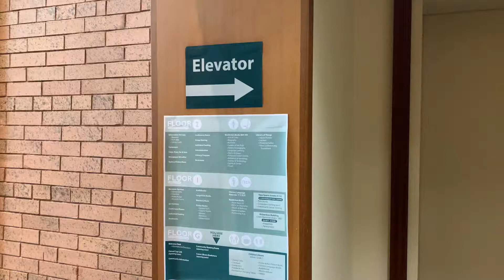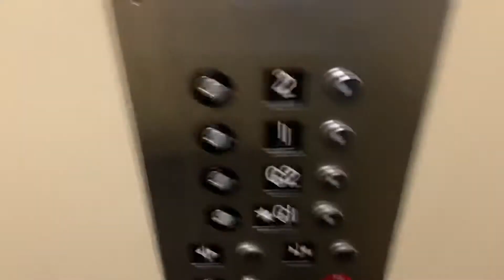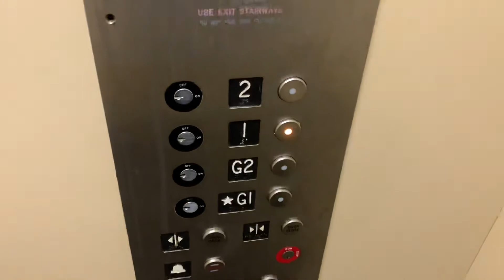Delta Beckwith Hydraulic Elevator #2 at the Thomas Crane Public Library, Quincy MA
Identical to the first one.